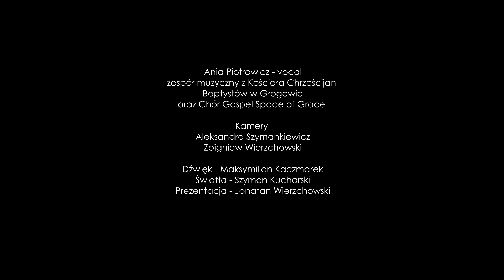KONCERT ŚWIĄTECZNY 2019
Ania Piotrowicz - vocal
zespół muzyczny z Kościoła Chrześcijan
Baptystów w Głogowie
                 oraz
Chór Gospel Space of Grace
MOK w Głogowie